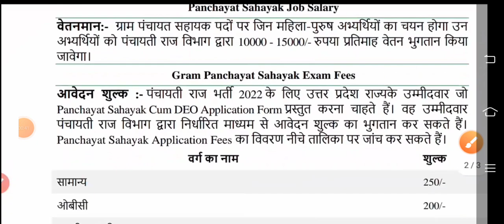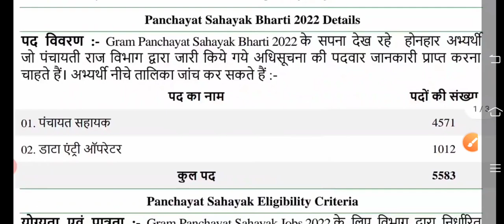ग्राम पंचायत नई भर्ती 2022 | Gram Panchayat New Vacancy Declared Today |Latest News Today